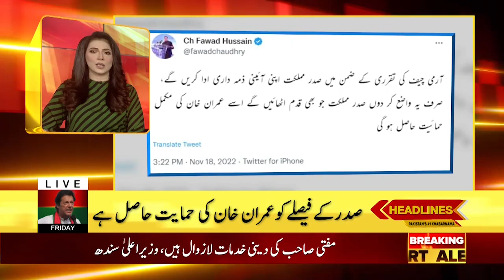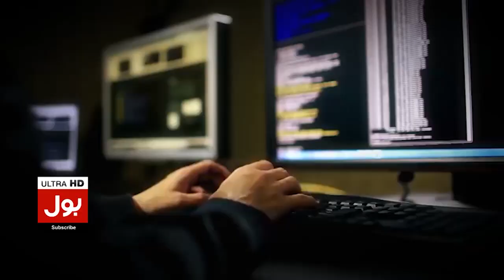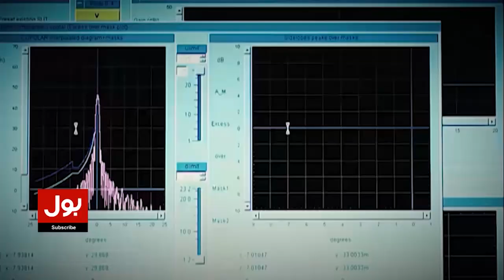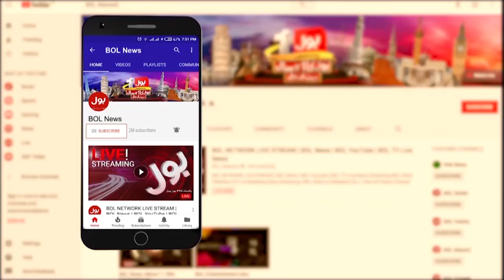Imran Khan Big Decision | News Headlines at 10 PM | Shehbaz Govt Trapped